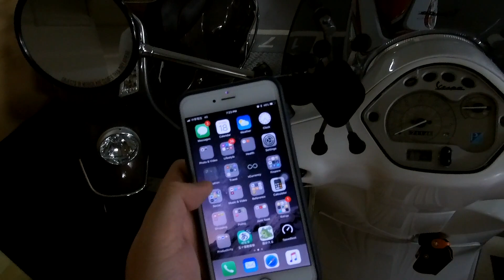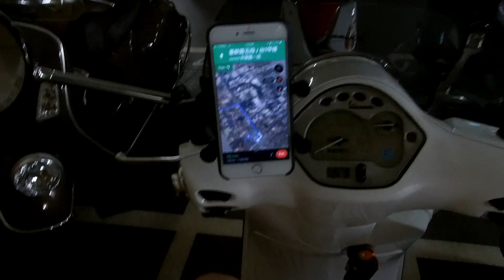Vespa Ride｜Riding to McDonald's with my Vespa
Vespa LX 125 i.e. 3V

Sjcam sj7 star action camera 1080@60fps GYRO on.